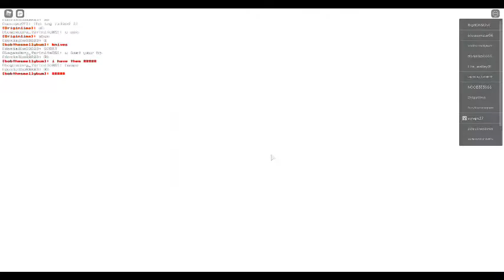Roblox SoulShatters - Undyne.EXE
Dont Forget To:
🔔Turn on the bell icon to never miss a new video!
👍 Like For More Video's!